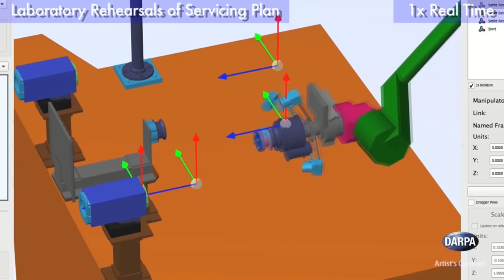Space News - New Developments for Satellite Servicing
Several Satellite servicing missions have been developed over the past few years. SpaceMike is here to discuss some of the updates regarding those programs from Orbital ATK and DARPA.

Twitter.com/TMRO
Facebook.com/TMROTV
YouTube.com/TMRO
Reddit.com/r/tmro
Twitch.tv/TMRO
TMRO.tv